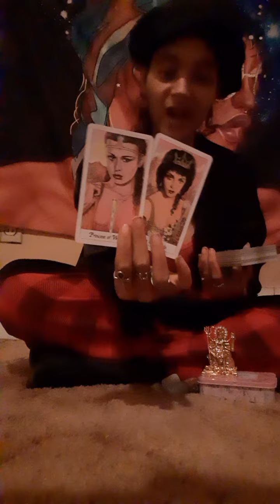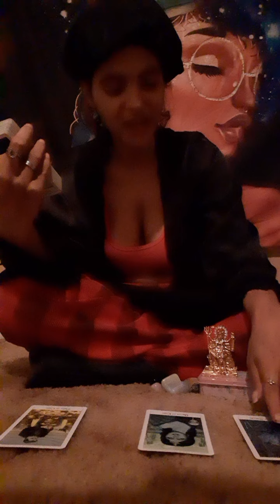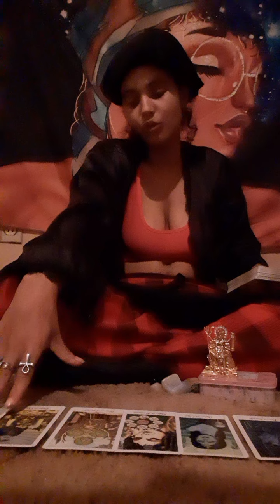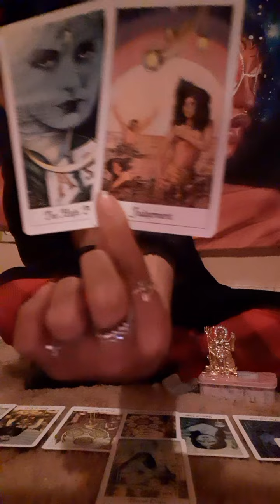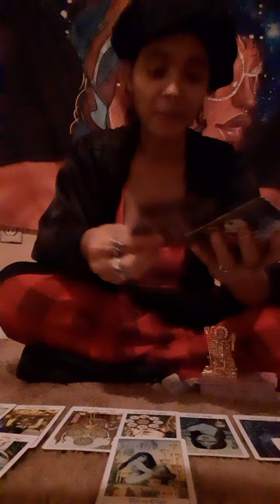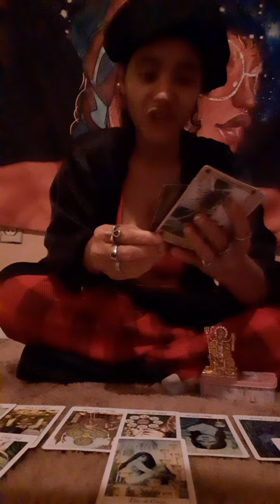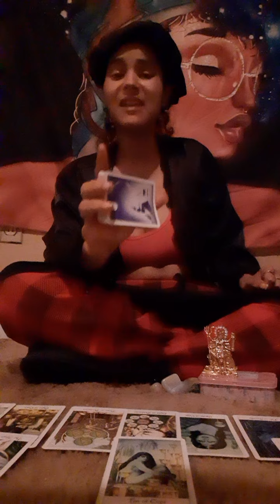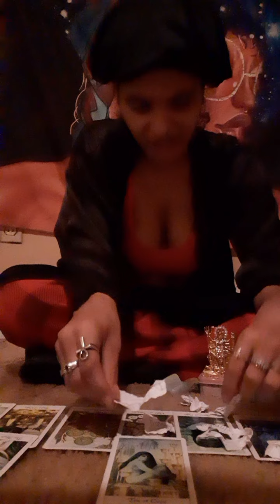'💚TOP9Sagittarius♐🦉WeeklyPredictions- The Zombies Are Ready To Get It Over With!🎭☕🇦🇫🍭 June12th-June1